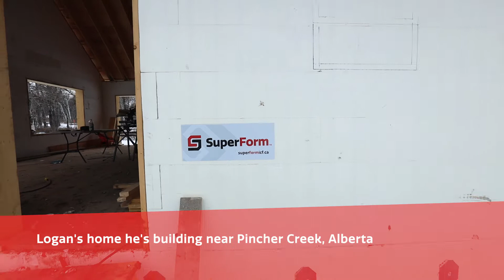Logan's SuperForm ICF Testimonial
Here is what SuperForm Authorized Dealer and Installer has to say about using SuperForm ICF on his projects.